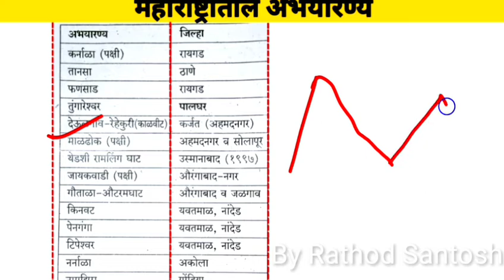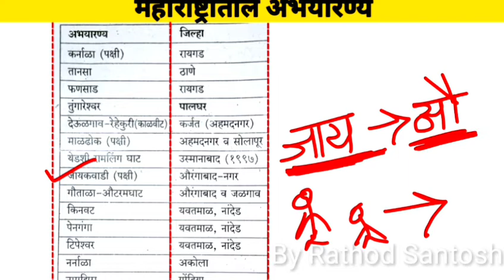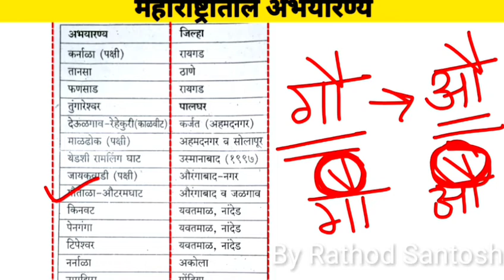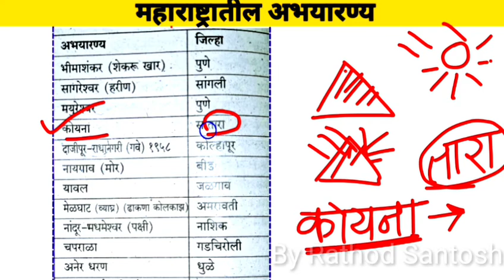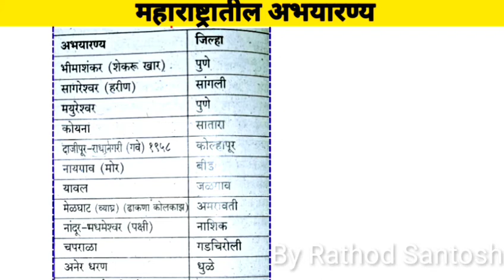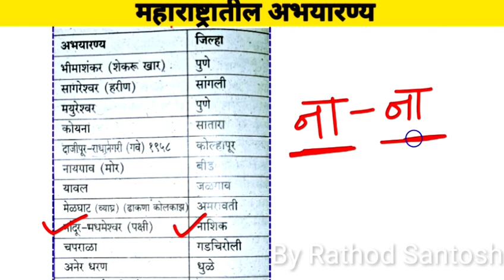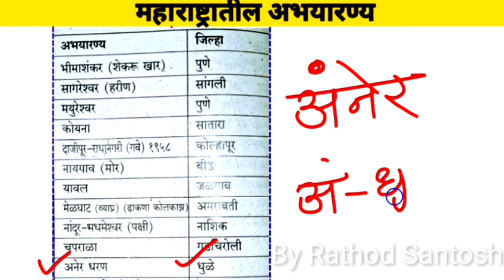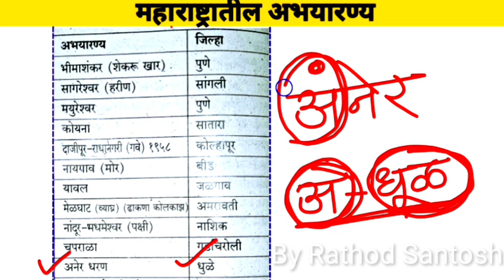महाराष्ट्रातील अभयारण्य ट्रिक्सने || अभयारण्य ।।विसरणार नाहीच ।।by Santosh Rathod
महाराष्ट्रातील अभयारण्य ट्रिक्सने || अभयारण्य ।।
विसरणार नाहीच ।।by Santosh Rathod

Hi,
I am Santosh Maroti Rathod.I am a educational tutor. I would like to share educational tricks, innovative ideas, experiment,maths tricks, reasoning tricks marathi vyakran, English grammar, science and technology to get  quality education to all of us .

✅ My motto:✅
✍️Education for all
✍️Quality education
Spread knowledge

✍️My all videos are related to quality education basis.

✅Quries:
spardha pariksha
spardha pariksh academy
Jnv
Javahar navodaya vodyalaya
Sainiki school
Scholarship exam
Competative exam
Marathi vyakaran
Reasoning
बुद्धिमत्ता
Math tricks
Shekdevari